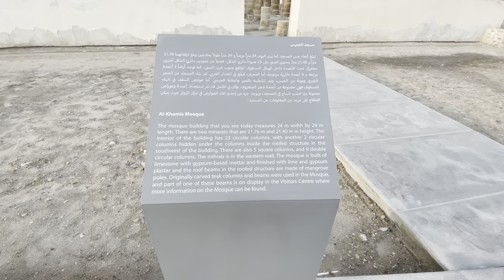Al- khamis Mosque Bahrain | Historical Mosque in Bahrain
1. Blink Mini – Compact indoor plug-in smart security camera, 1080 HD video, night vision, motion detection, two-way audio, Works with Alexa – 1 camera

2. DJI OM 5 Smartphone Gimbal Stabilizer, 3-Axis Phone Gimbal,
3. Nikon AF-S FX NIKKOR 28-300mm f/3.5-5.6G ED Vibration Reduction Zoom Lens with Auto Focus for Nikon DSLR Cameras (Renewed)
4. DJI Ronin-SC - Camera Stabilizer, 3-Axis Handheld Gimbal for DSLR and Mirrorless Cameras, Up to 4.4lbs Payload, Sony, Panasonic Lumix, Nikon, Canon, Lightweight Design, Cinematic Filming, Black
5. UBeesize 67” Camera Tripod with Travel Bag, Cell Phone Tripod with Wireless Remote and Phone Holder, Compatible with All Cameras, Cell Phones, Projector, Webcam, Spotting Scopes
6. Portable 40 Inch Aluminum Alloy Selfie Stick Phone Tripod with Wireless Remote Shutter Compatible with iPhone 13 12 11 pro Xs Max Xr X 8 7 6 Plus, Android Samsung Smartphone
7. 10'' Ring Light with 50'' Extendable Tripod Stand, Sensyne LED Circle Lights with Phone Holder for Live Stream/Makeup/YouTube Video/TikTok, Compatible with All Phones.

8. VIJIM VL100C Bi-Color LED Video Light on Camera,Mini Rechargeable 2000mAh LED Camera Lights,CRI95+ Dimmable 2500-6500K Ultra Bright Photo and Video Lighting,LED Fill Lamp…
9. Ruko F11GIM Drones with Camera for Adults, 2-Axis Gimbal 4K EIS Camera, 2 Batteries 56Mins Flight Time,Brushless Motor, 5GHz FPV Transmission, GPS Auto Return Home, 5times Zoom No Fisheye
10. Zhiyun Smooth 5 Combo Gimbal Stabilizer, 3-Axis Handheld Smartphone Gimbal with Grip Tripod Vlog LED Fill Light for iPhone Android